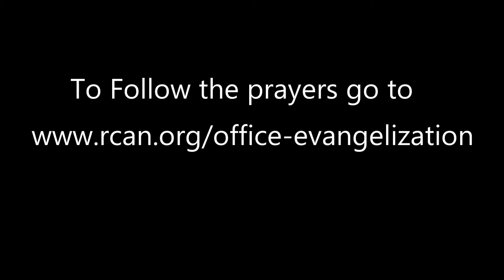Novena to the Holy Spirit Day 3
Produced by St. Patrick's Pro-Cathedral